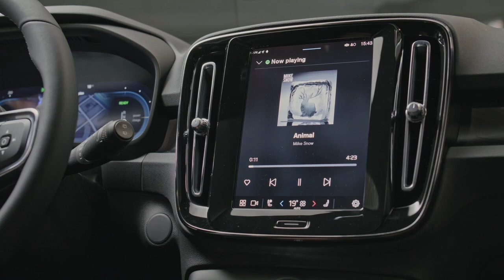2025 Volvo EX40 Sand Dune Edition